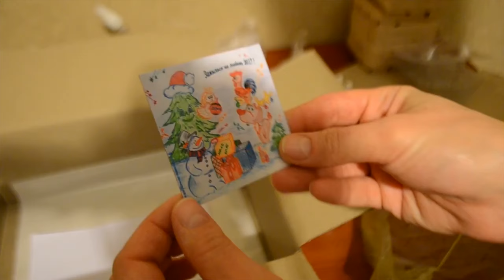DIY:Мыловарение//С чего начать//Soap making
Наш покупатель впервые заказал на нашем сайте мыло-опт.com.ua и снял свое небольшое видео.
Поддержим же его лайками и подпиской)))

Не пропустите!